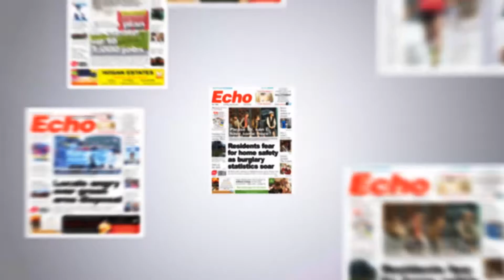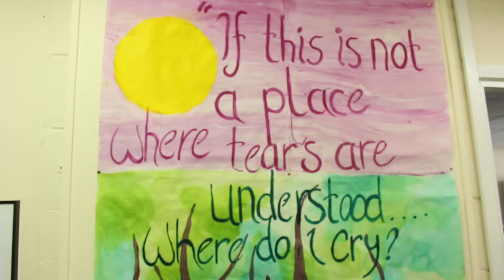The Echo Newspaper: Why will you be voting in GE16 Part 3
As part of the Echo Newspaper's GE16 coverage we asked local people why they will be voting. In part three we heard from a selection of people from across the community about topics including having the right to vote, why it is important and much more.